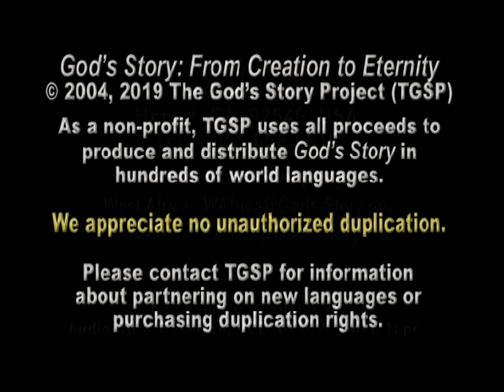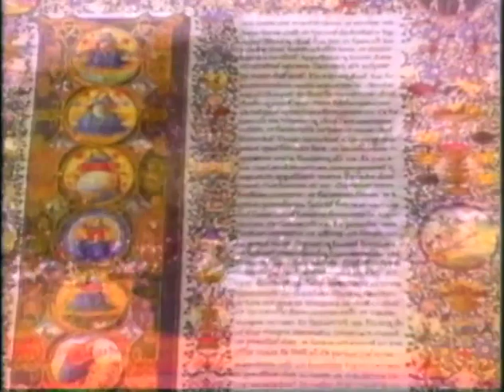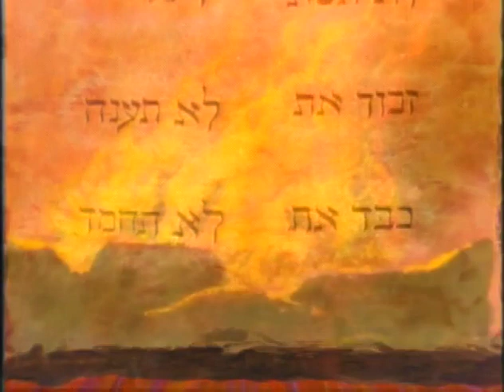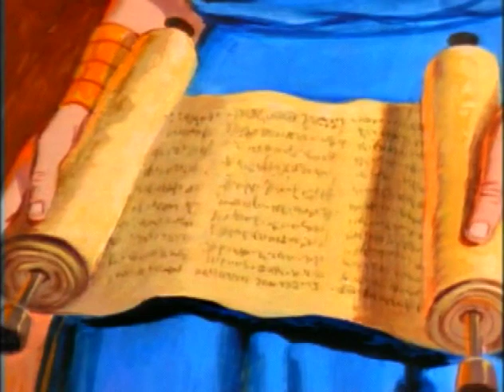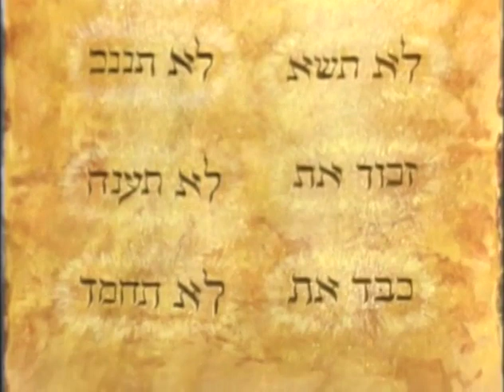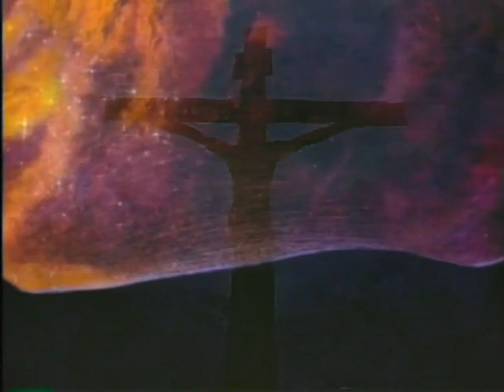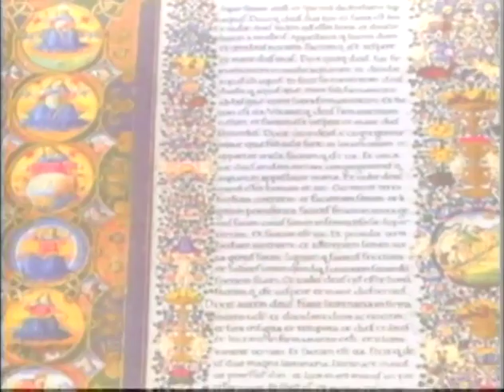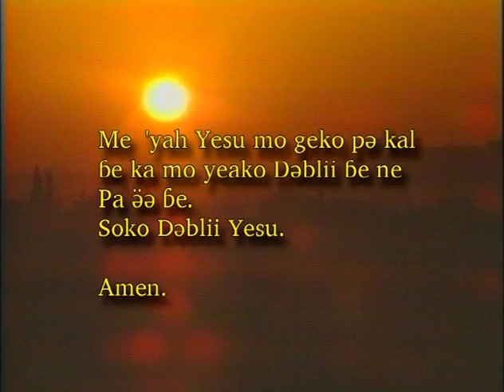Mundang "God's Story: From Creation to Eternity (mua)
▶️  Chapters for “God’s Story: From Creation to Eternity” in Mundang (mua) Language of Cameroon.
00:00 - The Bible and Creation
05:08 - Adam and Eve Living Happily in the garden
06:50 - The Fall: Turning from God
11:58 - There is Still Hope
13:18 - Cain and Abel: Life Outside the Garden
15:32 - Noah: A Man of Faith
19:24 - The Tower of Babel
20:40 - Abraham: A Man of Faith
24:00 - Sacrifice of Isaac
27:40 - Moses: A Man of Faith
36:57 - Passover and Rescue from Slavery
43:19 - Ten commandments: God's Perfect Law
45:25 - Struggles of Faith and Prophecies of Hope
49:08 - Birth and Call of Jesus
53:05 - The Ministry of Jesus
01:00:33 - The Betrayal of Jesus
01:08:28 - The Resurrection to eternity

▶️   Did this video impact you? Want to share with others? We have more than 420 languages.

Thank you so much for taking the time to watch God’s Story: From Creation to Eternity.